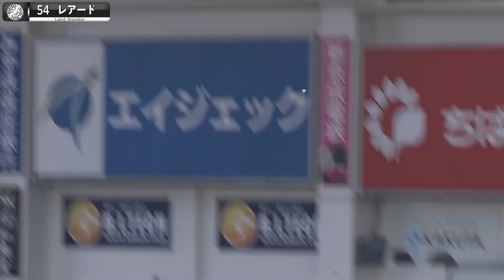【うに弾】レアード『夜の幕張寿司開店！今季5号は先制ソロ弾』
千葉ロッテ・レアードが2回裏に左中間への5号ソロを叩き込む!! うに弾となる一発で夜の幕張寿司が開店し、試合を動かした。